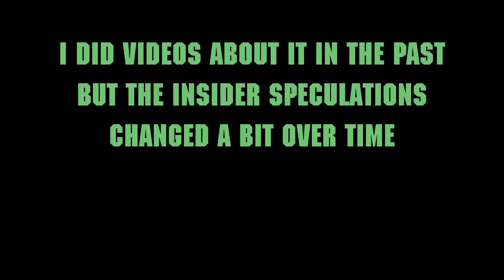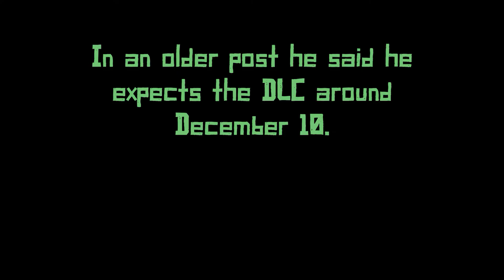GTA 5 Online CASINO HEIST UPDATE DLC , next NEW December Update GTA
I showed some info to the new and next GTA Online Update by Insider Tez Funz 2. We had a lot of speculation for this Update, finally i think we know what the December Update for GTA will be. I will show the latest news!

Play fair !